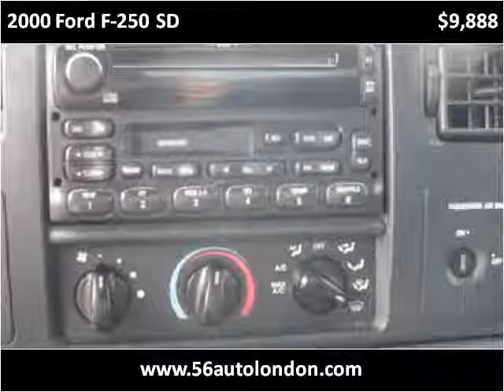2000 Ford F-250 SD Used Cars Columbus OH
This 2000 Ford F-250 SD is available from 56 Auto Sales.